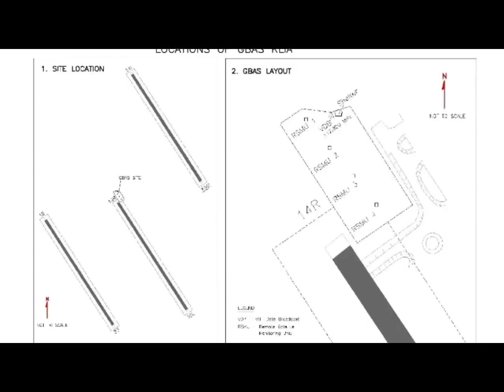Walt Disney Pictures/Disney Digital 3D VVTS and WMKK City Link VATSIM